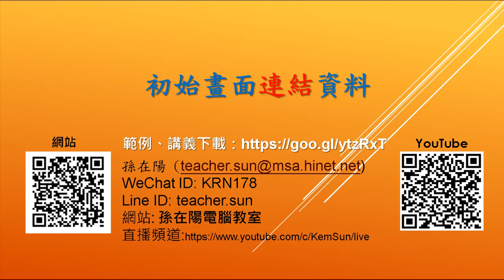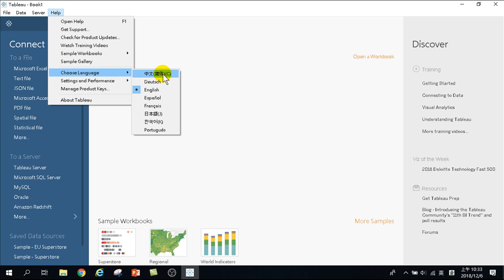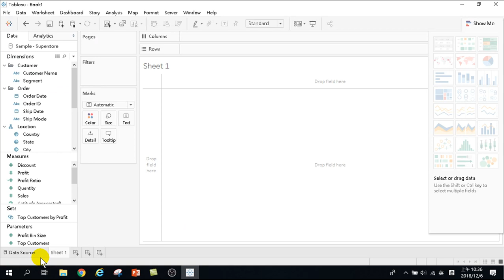05.初始畫面連結資料